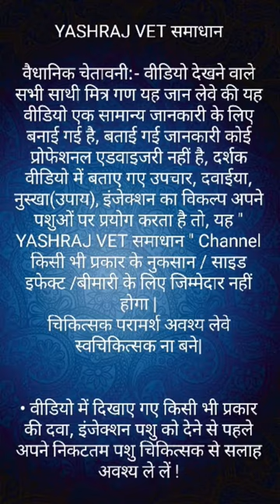Drenching Pneumonia & Diarrhea In Goat